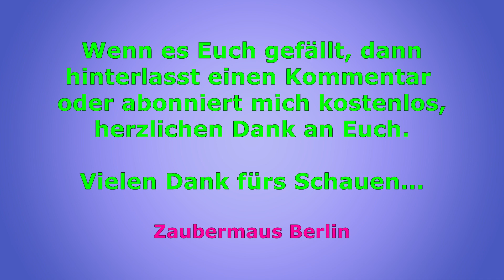kleine Gorilla Tilla beim Essen aus Zoo Berlin 24.02.2022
So ihr lieben, ein neues Video wieder.

Viele liebe Grüße Zaubermaus Berlin